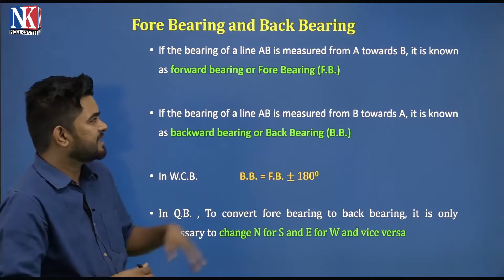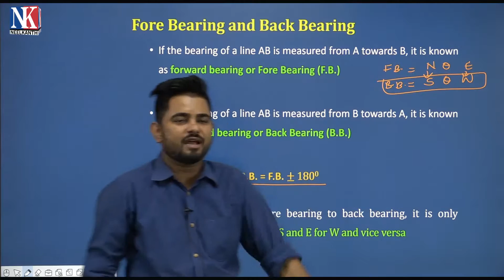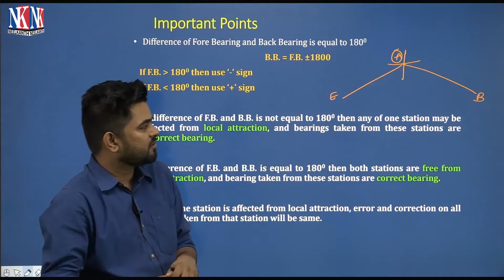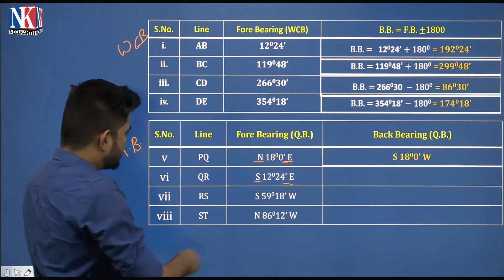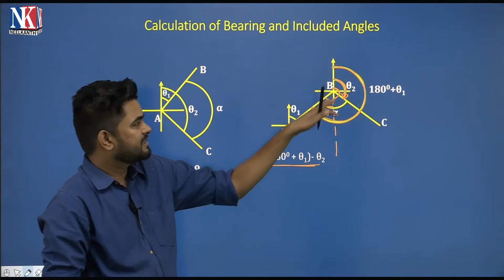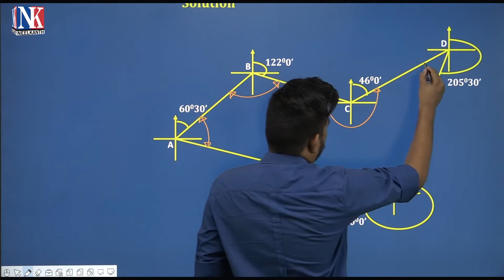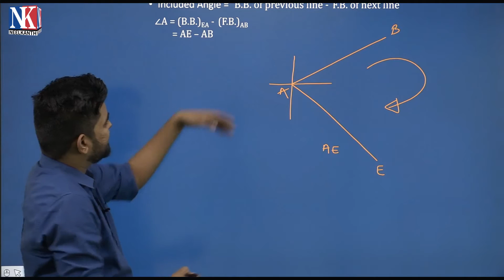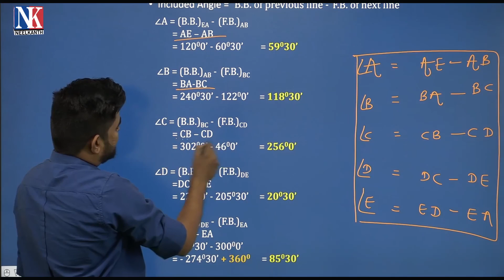Calculation of Bearing Lecture -13 | Fore Bearing and Back Bearing | by Nikhil Sir | NK Publishers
You can buy our Basic Civil Engineering Books from our Website, Amazone and Flipkart also